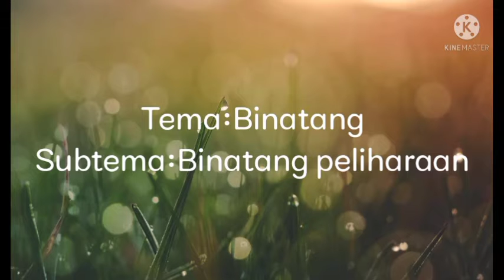Tugas Theny Julianti Membuat Media Audio, Visual, dan Audio Visual